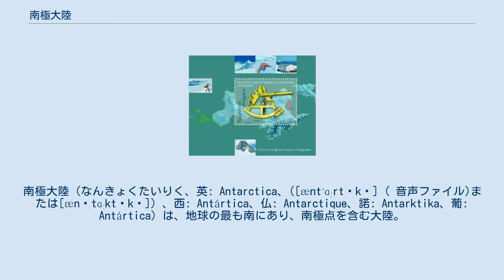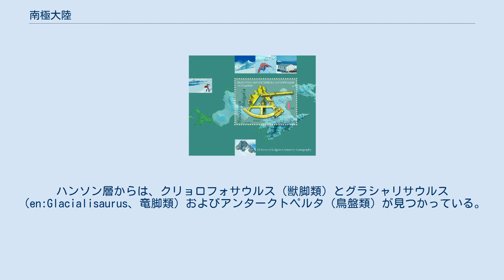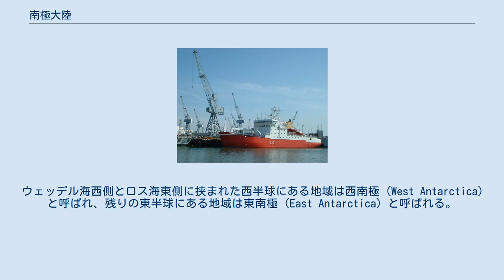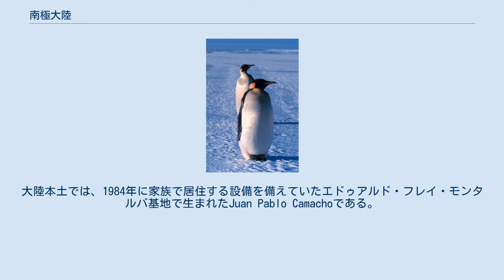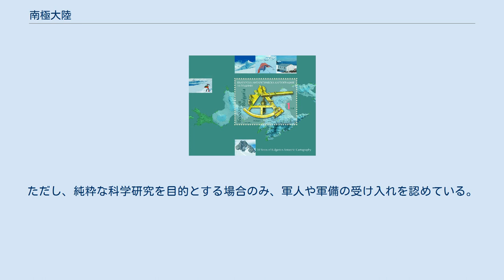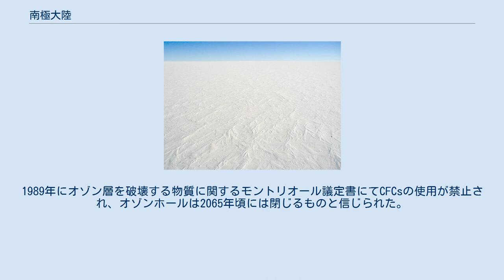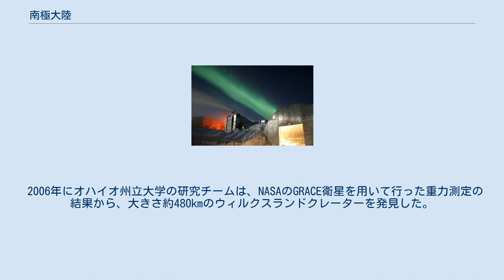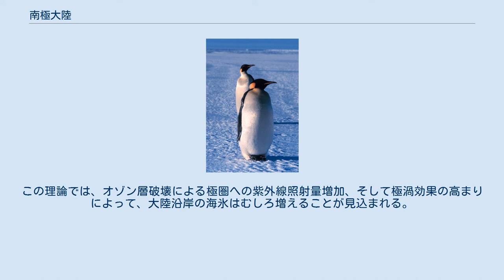南極大陸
南極大陸（なんきょくたいりく、英: Antarctica、([æntˈɑːrtɪkə] ( 音声ファイル)または[ænˈtɑːktɪkə]) 、西: Antártica、仏: Antarctique、諾: Antarktika、葡: Antártica）は、地球の最も南にあり、南極点を含む大陸。
 南半球の南極地方にあり、南氷洋に囲まれた南極圏に位置する。
5番目に大きな大陸であり約1400万km2の面積は、オーストラリア大陸のほぼ2倍に相当する。
約98%は氷で覆われ、その厚さは平均2.00325kmに及ぶ。
 南極大陸は、平均気温が最も低く、乾燥し、強風に晒され、また平均海抜も最も高い大陸である。
年間降水量が海岸部分で200mm、内陸ではさらに少ない砂漠と考えられる。
南極大陸で観測された最低気温は、2018年7月に記録した-97.8°Cである。
 この気温では人間が定住することは難しいが、約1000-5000人が大陸中に点在する研究所に年間を通して滞在している。
 自然状態では、寒冷な環境に適応可能な生物のみが生存し、多くの藻類、ダニ・線虫やペンギン・鰭脚類・節足動物などの動物類、バクテリア、菌類、植物および原生生物が繁殖している。
植生はツンドラである。
 かつて、「南の地」を意味するテラ・アウストラリス (Terra Australis) という大陸が空想されていた南極域に、公式に大陸が存在する事が確認されたのは1820年にロシアの探検家ファビアン・ゴットリープ・フォン・ベリングスハウゼンとミハイル・ラザレフがボストーク号(en)とミールヌイ号(en)で行った遠征に端を発する。
しかし、厳しい自然環境や、当時は資源が見つからなかった事、そして孤立的な地理条件から、19世紀中はほとんど注目されなかった。
 1959年、12ヶ国の批准で始まった南極条約は、その後加盟国が49にまで増えた。
条約は、軍事的活動や鉱物採掘、核爆発や核廃棄物の発生、各国家による領域主権の主張を禁止し、科学的研究の支援と生物地理区としての保護を定めた。
多くの国から派遣された科学者たちが、研究や実験を行っている。
 大陸の名称として単語「Antarctica」を公式に初めて使ったのは、1890年代のスコットランド人地図学者ジョン・ジョージ・バーソロミューである。
「Antarctica」は、北極または北の反対という意味であるギリシア語の複合語 ἀνταρκτικός (antarktikos) を女性名詞化した ἀνταρκτική (antarktiké) を元に、ラテン文字化したものである。
 氷床の下に眠る南極大陸の岩盤地形 これは、氷床がすべて除かれ、その圧力からの解放による地盤の上昇と海面の上昇を計算した南極の地図である。
この地図は氷床の形成を阻むほど温暖だった3,500万年前の南極大陸の状態を示唆するものである。
 約2億年前、南極大陸は超大陸ゴンドワナの一部であった。
1億8000万年前頃からゴンドワナは徐々に分裂し、南極大陸の現在の形は約2500万年前に形成された。
南極大陸は常に寒冷で渇き氷に覆われていた訳ではなく、大陸は現在よりもはるかに北に位置し、熱帯または温帯の気候であった時期が長く、当時は森林で覆われ多様な生物が生きていた。
 カンブリア紀にゴンドワナは穏やかな気候にあり、現在の西南極に相当する地域は北半球に位置した。
この時期、砂岩や石灰岩または頁岩の堆積が進行した。
東南極に相当する地域は赤道上にあり、熱帯の海には無脊椎動物や三葉虫などが繁殖していた。
デボン紀初期（4億1600万年前）ゴンドワナは南へ移動を始め、当時の陸上植物の化石を分析した結果から、気候は寒冷になっていったことが分かった。
砂やシルトが堆積し、今日のエルスワース山脈、ホーリック山脈、ペンサコーラ山脈の地層を形成した。
デボン紀末（3億6000万年前）にはカルー氷河時代が始まり、南極大陸部分は南極点を中心とする位置まで移動し、気温は低下したが、植物は南極植物相として生き残っていた。
ペルム紀には湿地帯に繁殖するグロッソプテリスのようなシダ植物門系の植物が優勢になり、後に南極横断山脈の石炭層を形成した。
ペルム紀の終わり頃までは、地球温暖化の影響からゴンドワナは暖かく乾燥した状態が保たれていた。
 温暖な環境の中、極氷冠は溶けた状態にあり、ゴンドワナ系の大陸では砂漠化が進んでいた。
東南極ではシダ種子類が繁殖し、この頃には砂岩や頁岩の堆積が大量に進んだ。
後ペルム紀か...